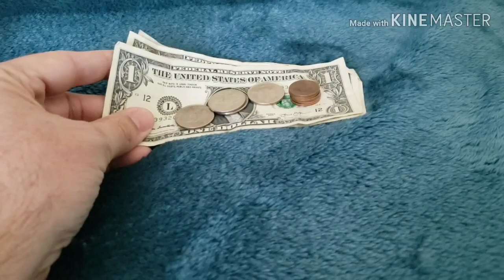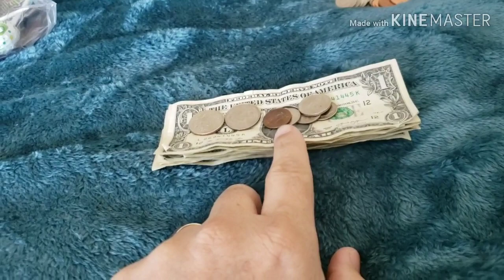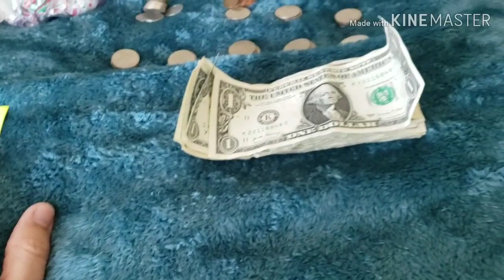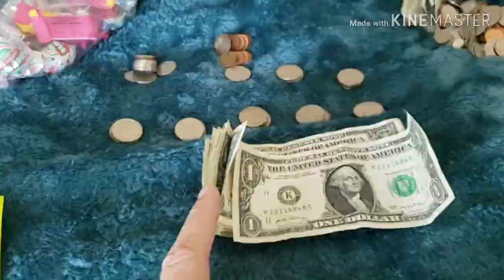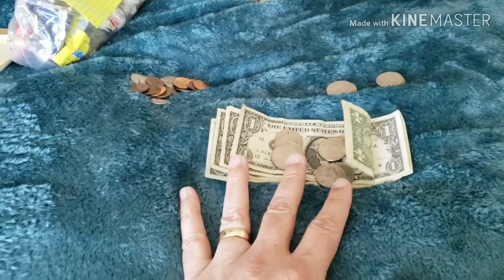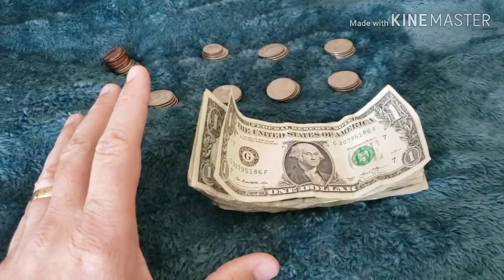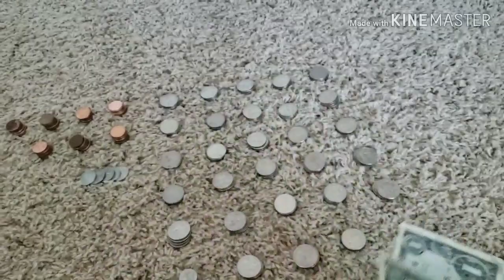Honor Box Collection, Did We Reach 100.00?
We Collect our Honor Boxes, still trying to get to our first 100.00 day.  Can we do it?